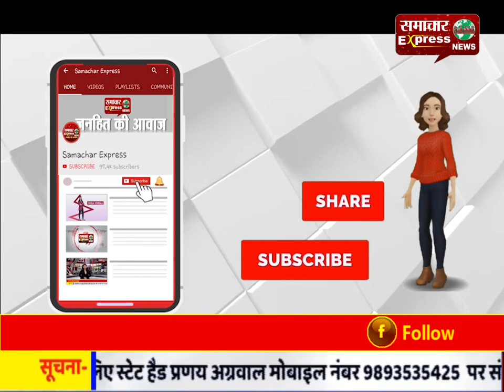दो बच्चों का हत्यारा पिता चढ़ा पुलिस के हत्थे